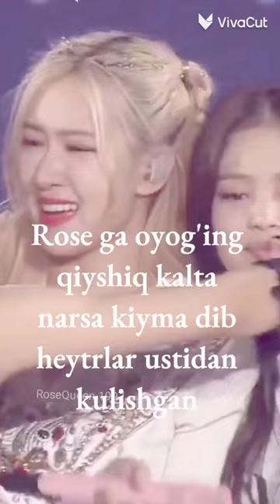Rose ning og'riqli tomonlari